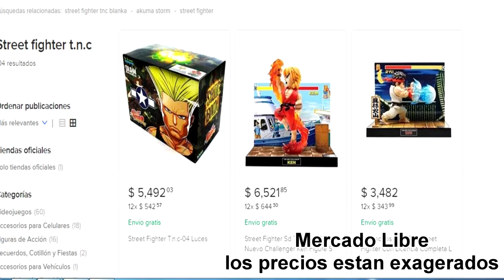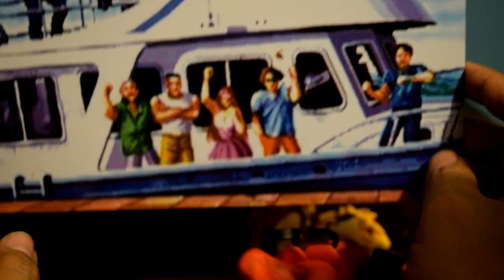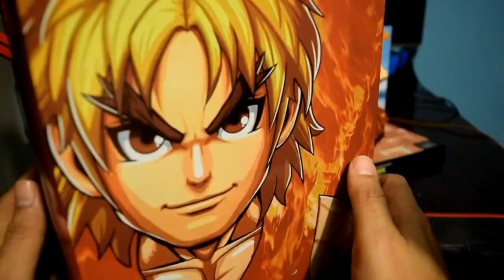Compra en Aliexpress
Hola amigos! les recuerdo que no es recomendable comprar en aliexpress o en ebay a vendedores con mala reputación o en publicaciones que se vean ENGAÑOSAS. como en el caso de este video, el precio era muy bajo y era casi seguro que se trataba de una estafa, ya que en ali express no se venden cosas usadas.